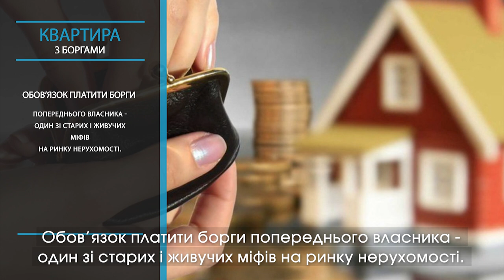Купили квартиру, а там – борги. Чи потрібно їх оплачувати | Рієлтор радить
Ви знали, що можна купувати квартиру, де попередній власник не платив за комунальні послуги? Якщо ви купите таке житло, вас ніхто не змусить оплачувати чужі борги. Як це можливо – розповідає рієлторка і засновниця агентства нерухомості «Еверест» Тетяна Кравець.